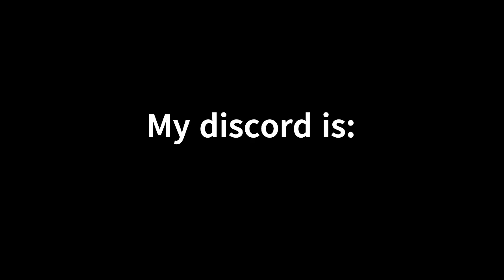Pants SMP Season 2 Application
Discord is ThatMeerkatGamer#7964 if ya didn't get it